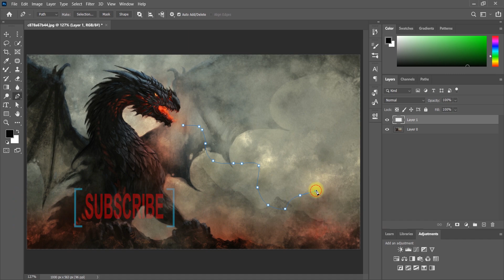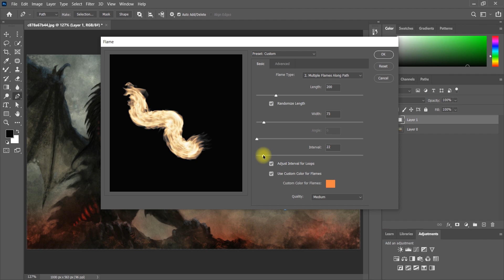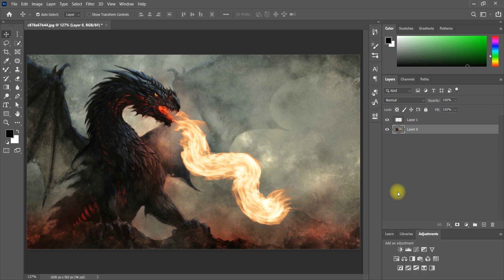create fire and flame effects in photoshop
In this video i will show you how to create fire and flame effects in photoshop

Hi
IT's GFXCirlce

In This Video I Will Show You How To In this video i will show you how to create fire and flame effects in photoshop
 In Photoshop
Photoshop Tutorial - Photo Fire Manipulation In photoshop || Typography

Welcome to our graphics design channel, where we explore the fascinating world of visual communication and digital art. Our channel is designed to provide our audience with a comprehensive understanding of the latest industry trends, tools, and techniques in the field of graphic design.

Graphic design is not just about creating aesthetically pleasing images, but also about effectively communicating a message through visual means. Our channel is aimed at helping our audience develop their skills in visual language and design principles, so they can create powerful and impactful designs.

We cover a wide range of topics on our channel, from the basics of design theory to the latest advancements in digital art. Our tutorials are aimed at both beginners and seasoned professionals, providing them with the knowledge and skills they need to take their design work to the next level. We'll cover topics such as typography, color theory, composition, layout, and more.

We also feature interviews with some of the most renowned graphic designers and digital artists in the industry. These interviews provide our audience with an inside look at the creative process of successful designers, giving them valuable insights into the industry and the design profession. By learning from the best in the field, our audience can gain inspiration and guidance for their own work.

Our channel also features reviews of the latest graphic design software and technology, such as Adobe Photoshop, Illustrator, InDesign, Sketch, Figma and many more. We'll provide our audience with a comprehensive understanding of the various tools and techniques available to them, and help them make informed decisions about which tools to use for their projects. We'll also discuss the latest design trends and techniques, such as 3D rendering, animation, and motion graphics.

We understand the importance of staying up-to-date with the latest industry developments, and our channel is the perfect place to do so. We are constantly updating our content to ensure that our audience is always on the cutting edge of the design world. Whether it's new features in design software or emerging design trends, we'll keep our audience informed about what's happening in the industry.

Our channel is also a great place for our audience to share their own work and connect with other designers and digital artists. We encourage our audience to share their own designs and digital art on our channel and get feedback and critique from other members of the community.